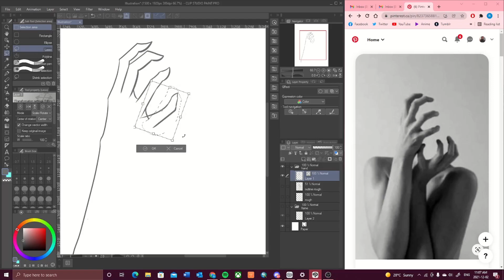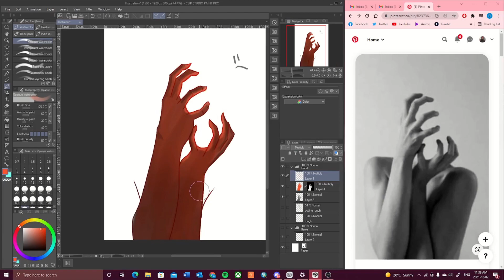TIMELAPSE HOLDING THE SUN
Practicing drawing hands and such, this one was lowkey kind of hard.